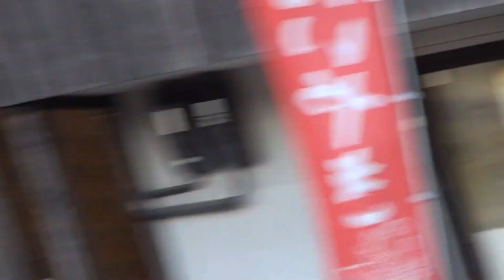VANCE＆HINESサウンド 2018 ハーレーダビッドソンスポーツスターXL883N 2018 ハーレーダビッドソンスポーツスターアイアン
VANCE＆HINESサウンド　2018 ハーレーダビッドソンスポーツスターXL883N　2018 ハーレーダビッドソンスポーツスターアイアンXL883N　2018 Harley-Davidson Sportster XL883N　神戸　バンス＆ハインズ
中川家家族6人の日常を綴って行こうとアップすることにしました。
十人十色、六人六色プラス一匹、毎日色んな事がありますが、此処と言う所動画を撮れず日夜頑張って参ります。
色付けされた動画ではなく、ありのままの中川家！仲が良いんだか悪いんだか･･･
そんな動く大阪の紛れもない家族の動画をアップして行きます。

バイク・車から動く物は専門チャンネル、乗り物依存症ｃｈへ移動します。

乗り物依存症ｃｈ
身体の不自由なお父さん、でも少しづつバイクも乗れるようになって来ました。

中川家の日記帳
メインチャンネル、素敵な面々chで没になった動画をアップ。